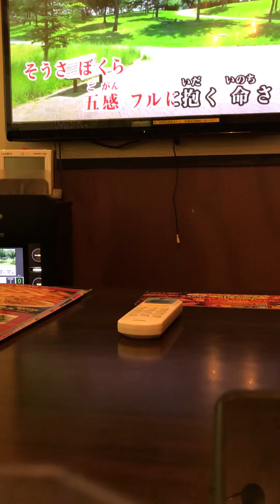さよなら文明歌いました